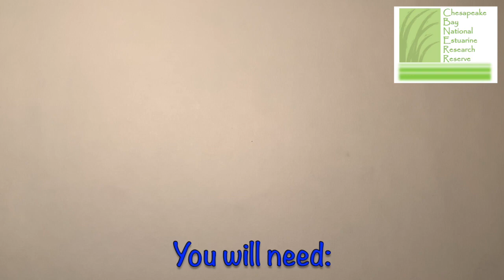Draw a Great Blue Heron!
Learn how to draw your own great blue heron (Ardea herodias) at home! Katie Shelton, social media intern with the @Chesapeake Bay National Estuarine Research Reserve at VIMS, demonstrates a fun, simple way to illustrate this Bay favorite! Share photos of your completed herons in the comments below!